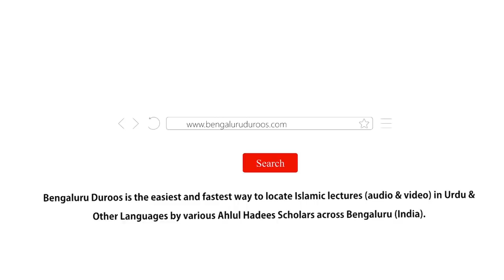Jumu'ah Khutbah | Nabi-e Kareem (ﷺ) Ka Saleeqa-e Tarbiyat by Shaykh Abdul Azeem Madani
Jumuah Khutbah dated 25th Oct 2019 by Shaykh Abdul Azeem Umri Madani @ Markazi Masjid e Ahle Hadees Badi Charminaar, Shivaji Nagar, Bengaluru, India

Topic: Nabi-e Kareem (ﷺ) Ka Saleeqa-e Tarbiyat

٠٠٠٠٠٠٠٠٠٠٠٠٠٠٠٠٠٠٠٠٠٠٠٠٠٠٠٠٠٠٠٠٠٠٠٠٠٠٠٠